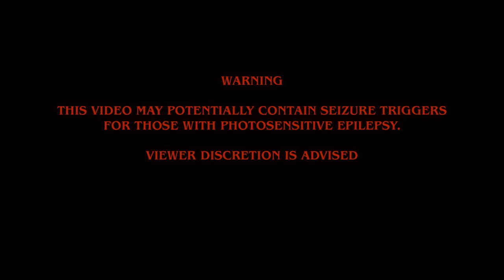YAGI - Paghilom (Official Video)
ProuD.C Presents
YAGI - Paghilom

Videographer: Boom
Video Editor: YAGI
Song Produced By: @mixedbyyeldo
Mixed By: @mixedbyyeldo
Mastered By: @mixedbyyeldo

Special Thanks To: @AOGDVO